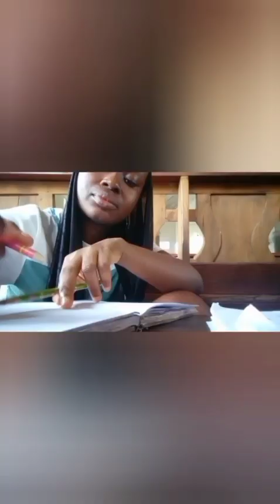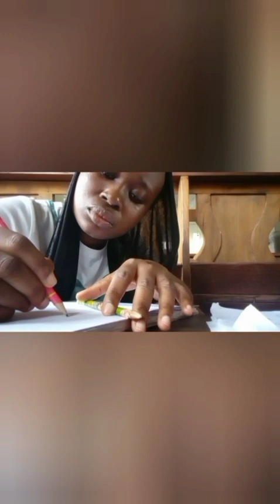CAMPUS LIVING/DENTAL ASSISTANT/DENTAL NURSING EP3.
spend the day with me 😍.xoxo

K nursing agencies, Nursing jobs in the UK, how to get UK Nursing job MSc Nursing UK, Nursing schools, How to become a UK Nurse in 2022 How to become a UK Nurse with an IELTS of less than 7, How to apply for NMC UK registration from overseas, IELTS requirement for UK Nurses, NMC UK registration process, working as a Nurse in NHS UK, UK Nursing Jobs,
nhs UK Care homes & Agencies currently recruiting CARE ASSISTANTS || No Experience, no problem how to become a health care assistant in the uk in 2022,how to become a health care assistant in uk 2022,free health and care worker visa uk,carer migration,uk senior carer visa,uk visa sponsorship for health care assistants,senior carer visa interview care jobs questions,senior carer visa agency,smalayalam,agencies recruiting health care assistants uk,agencies recruiting senior carers,senior carer visa uk WHERE TO FIND FREE HEALTH CARE COURSES WITH CERTIFICATES FOR CARE WORKer
Stop Applying For Healthcare Assistant Jobs in the UK with Visa Sponsorship| 5 Reasons to stopDO NOT APPLY FOR HEALTH CARE ASSISTANT JOBS||APPLY TO THESE INSTEAEMPLOYMENT IS uk agency hca  GUARANTEED#ukcarerjobs,uk   Caregivers immigration,healthcare assistant jobs in uk,uk shortage occupations,relocate abroad,how to get uk carer jobs,scale up visa uk,courses with jobs prospects in uk,ukjobs,how to relocate to uk,fastest uk visa,healthcare assistant jobs in uk with sponsorshiprequirements for healthcare assistant jobs uk, top agencies with pay for hca how to apply for care assistant uk,care homes currently recruiting care assistants,how to become care assistant in the uk,peter olubayo,senior carer uk,certificate of sponsorship uk,health and care worker visa,how to become a healthcare assistant uk 2022
UK Care homes currently recruiting care Assistants from overseas with visa sponsorship available
how to become a health care assistant in uk 2022,senior carer visa uk,  high paying uk jobs
salary of health care assistants uk,healthcare careagencyuk carers Denmark Australia